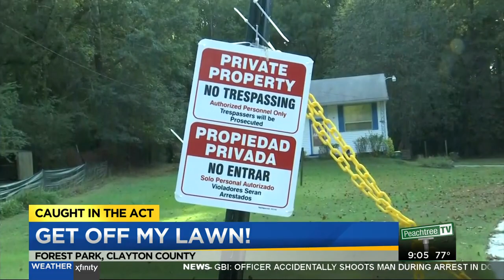Amazon driver plows through customer's lawn